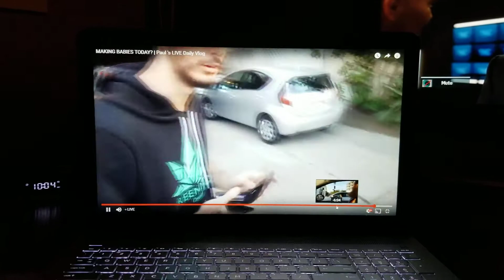Ice Posidon Close call with death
Ice posidon and Sam Almost die because Chad is being annoying in the front seat.